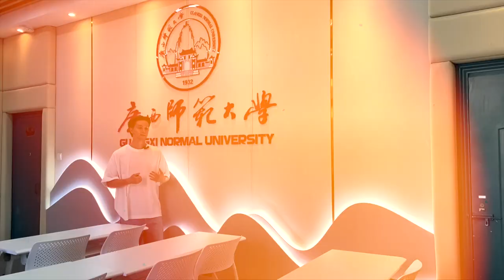Что нужно знать выпускникам китайских вузов? | УЧЕБА В КИТАЕ | ДИПЛОМ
Если вы собираетесь поступать в китайский вуз, то вы должны оценивать все риски и понимать всю ответственность учебы за границей.
Часто нас спрашивают о том, отличается ли защита диплома в китайских вузах от российских, сложно ли сдавать выпускные экзамены, где искать стажировки и как совмещать работу с учебой. На эти и другие вопросы в нашем новом видео ответил Стёпа.

Стёпа сейчас учится на четвертом курсе бакалавриата Педагогического университета Гуанси, в следующем семестре он будет защищать диплом! О всех сложностях учебы на выпускном курсе — в новом видео!

Если ваша мечта — учиться в зарубежном вузе, то вузы Китая открыты для вас!
Переходите по ссылке и оставляйте заявку на бесплатную консультацию со специалистом по образованию